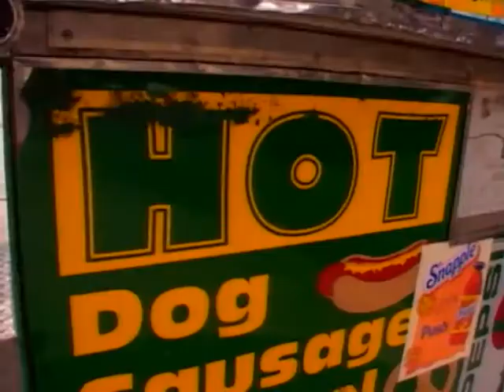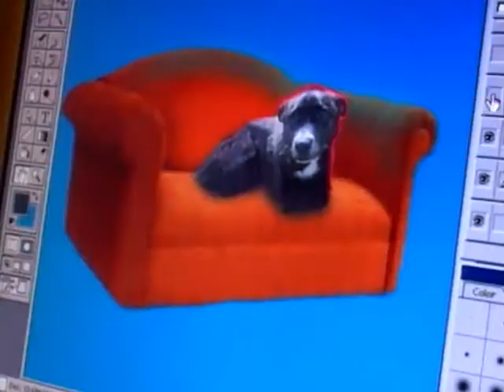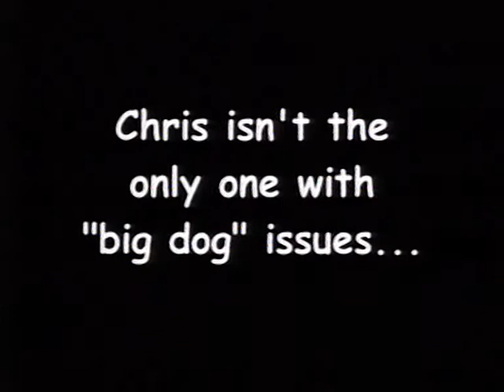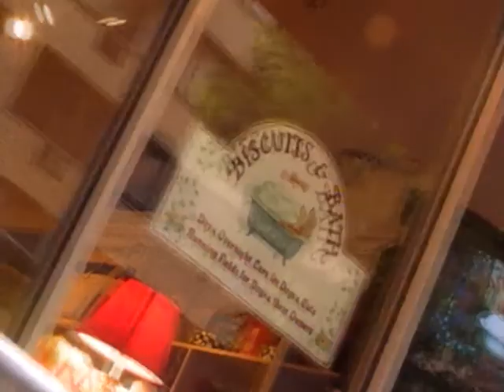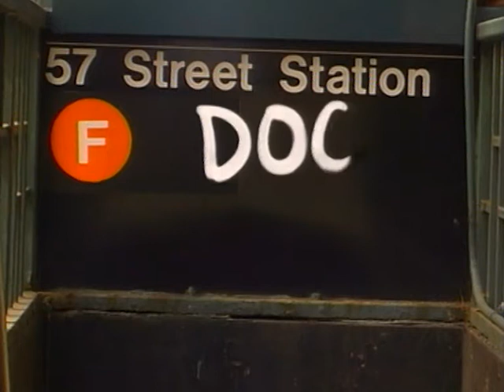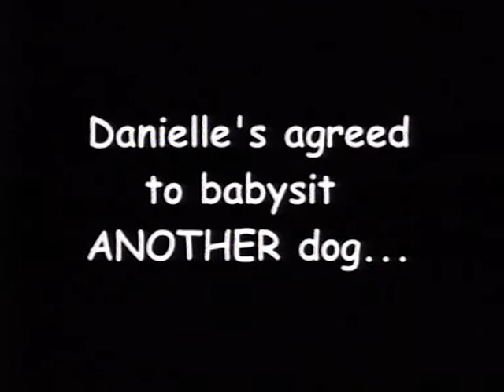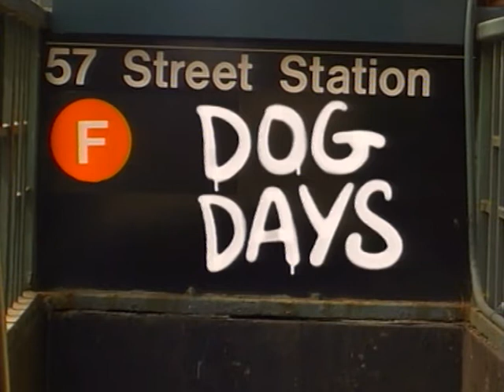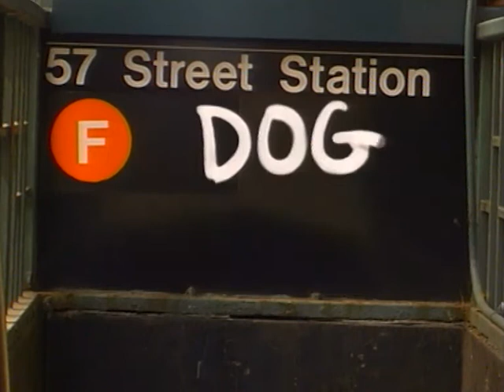Dog Days | S1 E4 | Reality TV | Competitive Dog Parents | Wild America Animal Channel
🟠 Title: Dog Days
🟠 Summary: In the fourth episode, Max and his parents get competitive.

Directed by: Steven Rosenbaum, Teri Klein
Writing Credits: Bruce Kennedy, Adam Steinman
Year Released: 2002

🟠 Rating: TV-MA